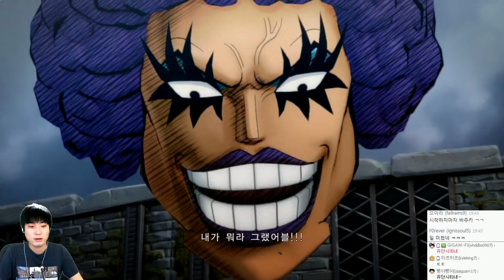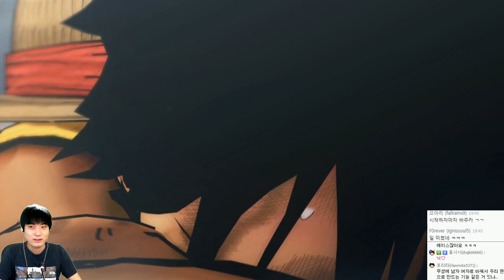원피스 버닝블러드 | 정상전쟁 : 루피 에피소드 | #02 - by조마문 (PS4) ( 원피스게임 One Piece Burning Blood )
원피스 버닝블러드 | 정상전쟁 : 루피 에피소드입니다. (원피스게임)